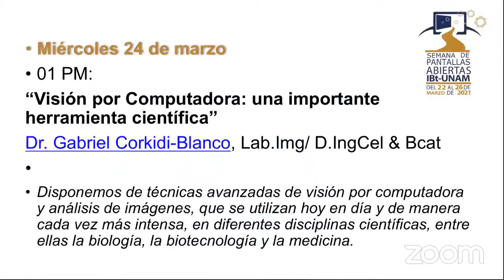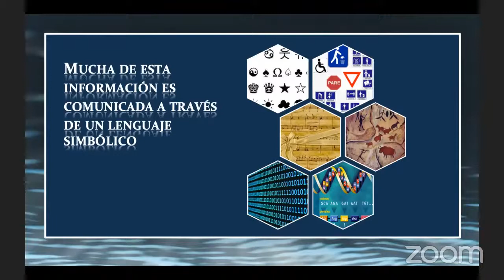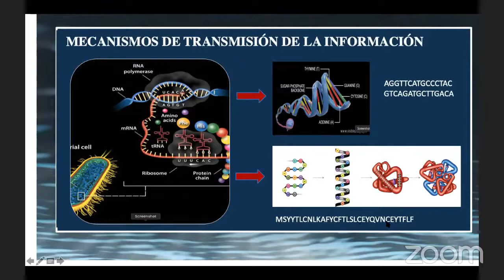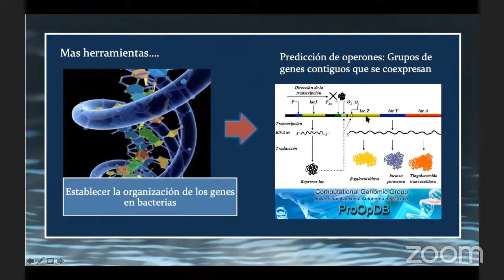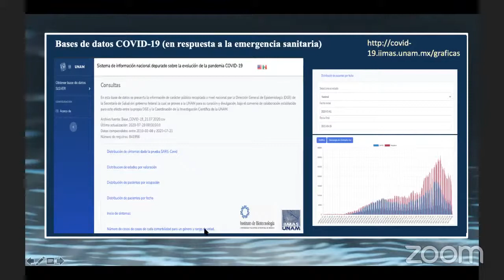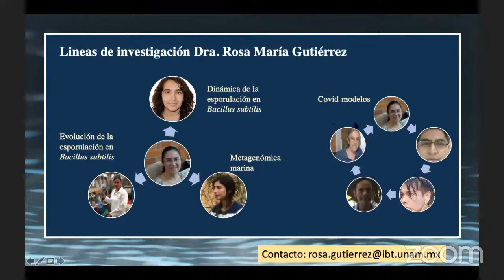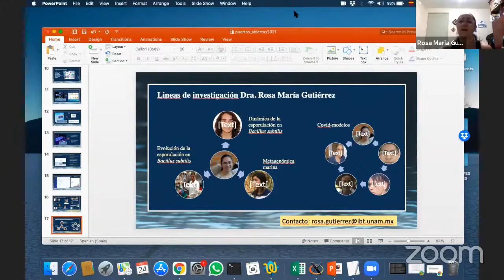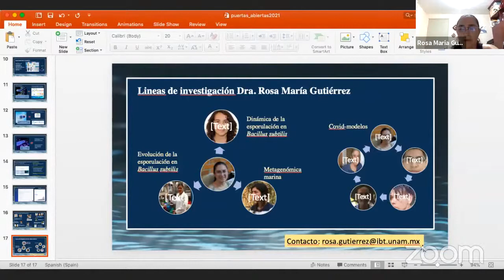Bits, bytes y genes: cómo analizamos nuestra información genética - Dra. Rosa María Gutiérrez Ríos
Pantallas Abiertas 2021 / IBt-UNAM en Cuernavaca Morelos.

Día 3 - Miércoles 24 de Marzo del 2021 (Bloque Vespertino)